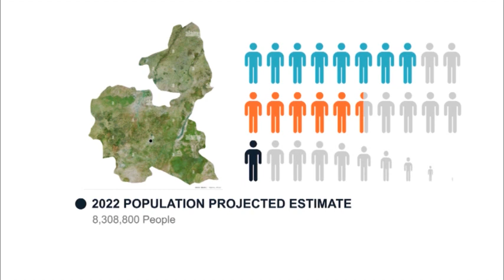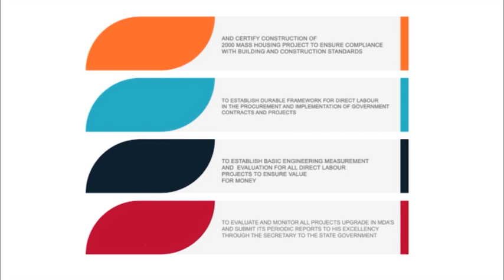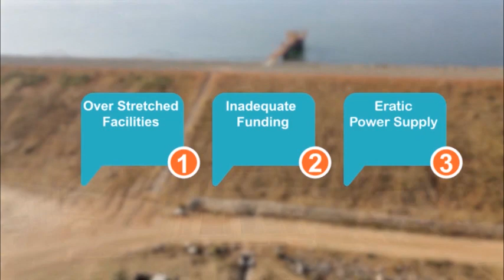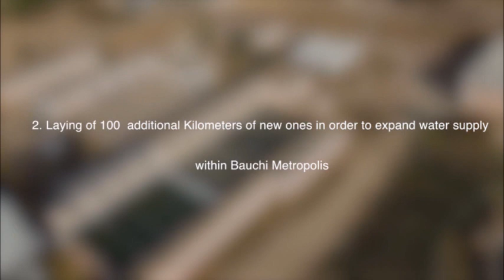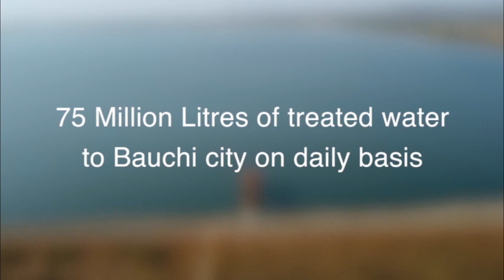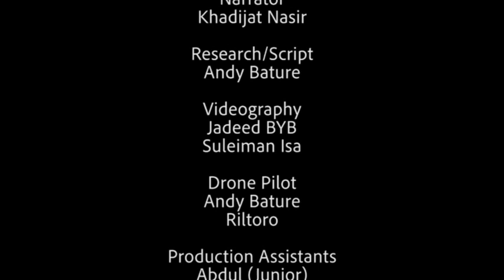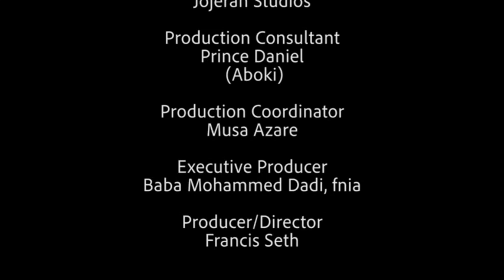BAUCHI STATE INFRASTRUCTURE | Governor Bala Mohammed Transformation Projects In Bauchi State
Bauchi State Government